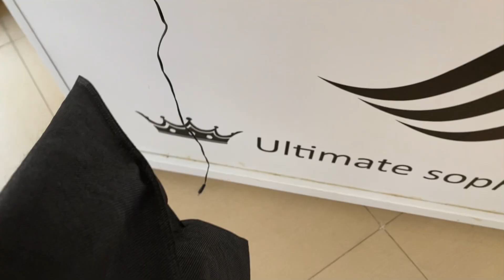BIRTHDAYS IN NAIROBI | EXTRAAA!| Prep, Event day | Filbert Mkwiche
My close friends birthday party |Filbert| Preparation and events day.